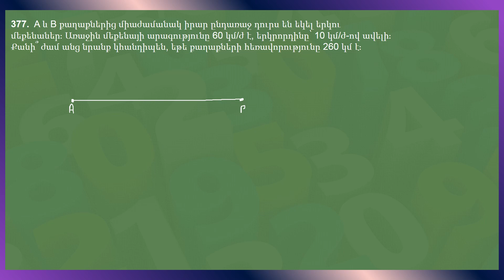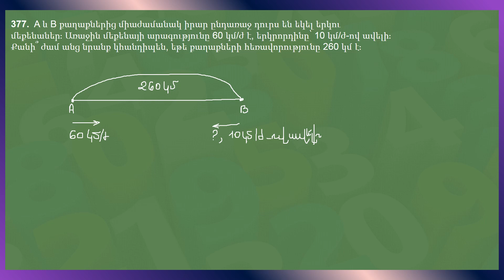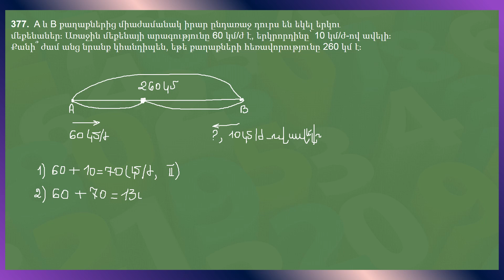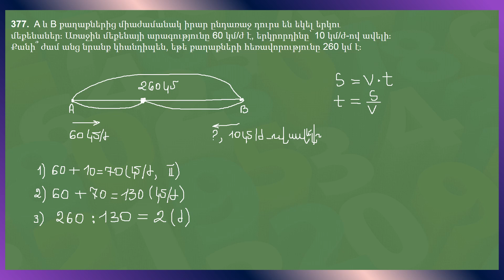Մաթեմատիկա/6-րդ դասարան/Խնդիր 377/Խնդիր ճանապարհի վերաբերյալ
Խնդիր  377